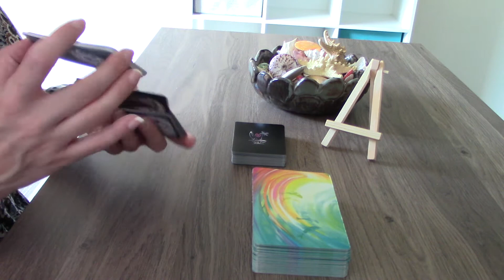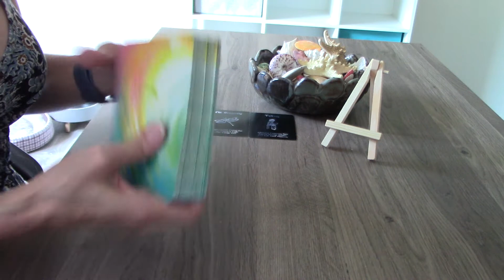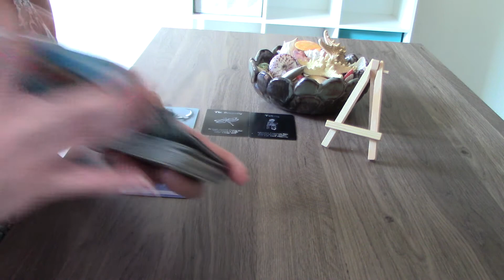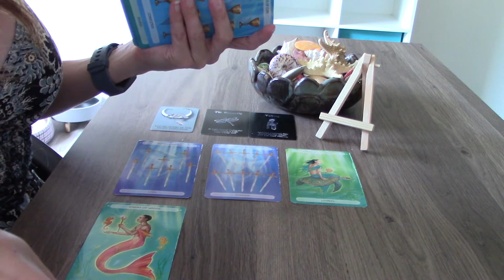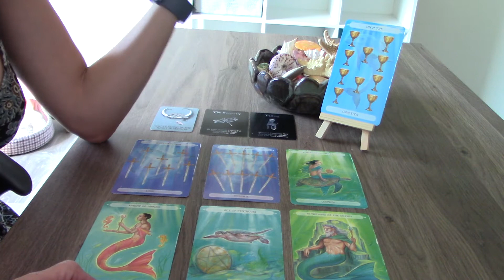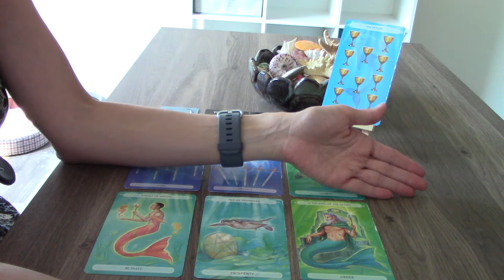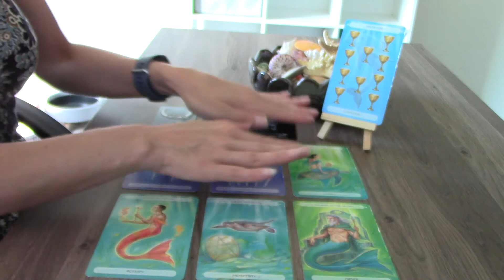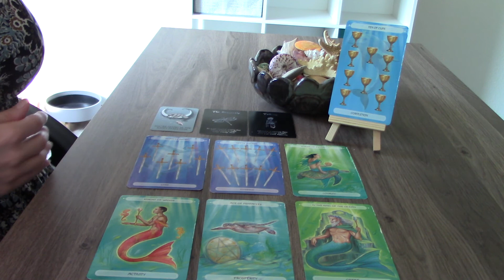Sagittarius: They want to explore a deeper connection with you!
How do they really feel about you?